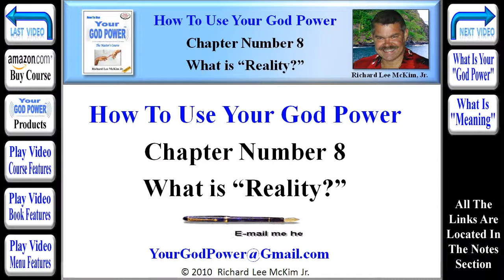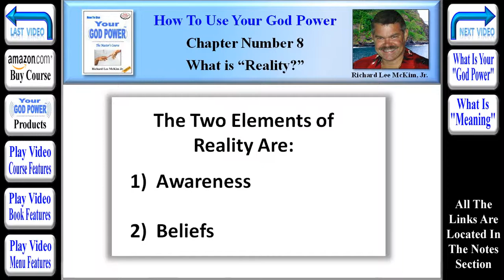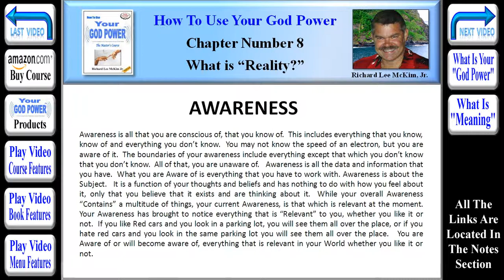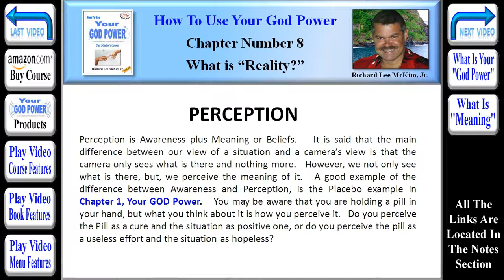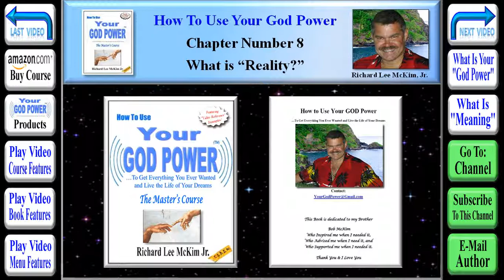How To Use Your God Power® - Chapter 8 - What is Reality (Part 4 of 8)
Highly Acclaimed Book "How To Use Your God Power" To Get Everything You Ever Wanted and Live the Life of Your Dreams, "The Master's Course" By: Richard Lee McKim Jr. Learn This New Age Guru's Secrets To Love, Happiness & Success In 2012 and Beyond. Including New York Times Bestselling Authors.  Richard Lee McKim Jr. Reveals New Information and Amazing Findings in His Book: "How To Use Your God Power," from some of the Most well Known Bestselling Authors and Researchers of our time. Many of these Self Help Gurus, Have Been on the New York Times Bestseller List with A Best Selling Book. "How To Use Your God Power," Brings These New Age Secrets Together in one Complete Understanding of the Universe and Life itself. Use Your Reality Changing "God Power" To Easily Create Your Better Life & Take Charge of Your World!

2012. "How To Use Your God Power" is The "Must Read" Book of The New Age. "The 2012 Awakening" has caused More People than ever to Seek the Secrets to Life and Happiness, Creating Many Bestselling Books. Richard Lee McKim Jr.'s  Highly Recommended Book: How To Use Your God Power, Reveals the Eye Opening Secrets You Need to Know for a Happier & More Successful Life in 2012 and Beyond.  "How To Use Your God Power" Resonates Profoundly, with All Seekers of Truth and Knowing and is a Must Read.

The Secret. Highly Recommended Book "How To Use Your God Power," By: Richard Lee McKim Jr.  Easily Change Your Own Reality to Achieve Your Happiness & Success.  The Secret Movie introduced "The Law of Attraction" based on Feelings, to Millions of New Age Seekers.  It is also A New York Times Bestselling Book. "How To Use Your God Power," Reveals that The True Secret to the "Law of Attraction" is "Resonance."  Richard Lee McKim Jr. explains exactly how Attraction, "Attracts," with Video Examples, Audio Examples and Simple Science. Read the Highly Acclaimed New Book: "How To Use Your God Power," It is a Must Read. You will Be Glad You did!

Chapter #8 -- "What is Reality?" (Segment #4 of 8) [TinyURL.com/GodPower-08-04]
The Two Elements of Reality Are: Awareness and Beliefs. Awareness is everything that is within your Reality and your Belief system is what it all means, or how it works for you. It is similar to your computer. Everything you have stored in your computer is everything that it is aware of. This includes pictures, information, documents, songs, movies, etc. All of these items and information are within your computers awareness.

Your Beliefs are the same as your computer's programs. With the programs in your computer, you can only look at certain pictures in certain ways. Some of you have the ability to edit your pictures and songs and change them and others of you can't make any of these alterations. Most of you have very similar (normal) abilities such as copying items from one place and pasting them in another, searching for items on yor hard drives, moving them around, and other routine tasks. Some of you have the ability to communicate with other computers by the phone line or by using a flash drive or disk. That would be like conventional conversation between people. However, there are computers out there who can communicate with other computers in a "Telepathic way," or in other words "wirelessly." It all depends on the programs you have. That is, it all depends on your beliefs on how things work that either enhances your Reality, or limits it. Let's cover a few terms and define them so that we are on the same page so to speak.